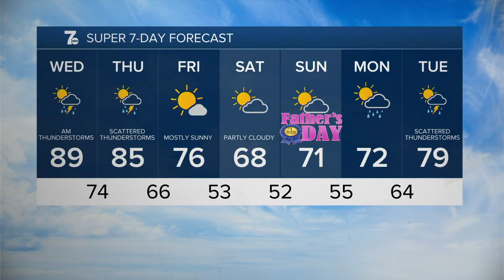WKBW 7 News Buffalo Latest Headlines | June 15, 7am